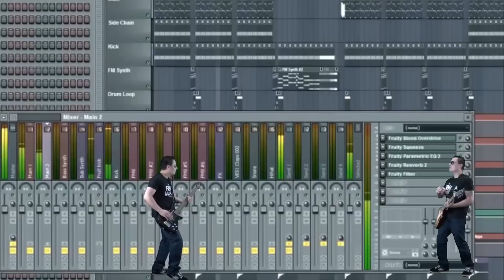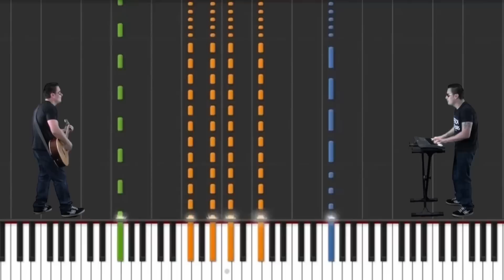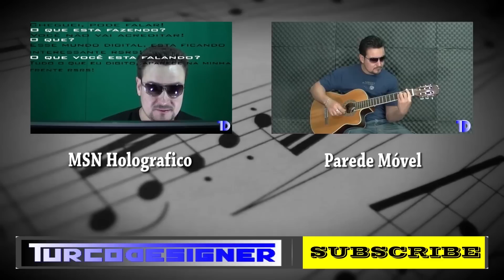Turcodesigner - Gangnam Style Rock Instrumental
Download das Músicas